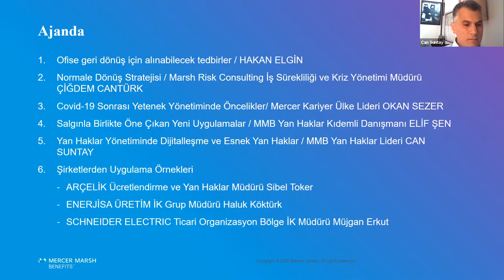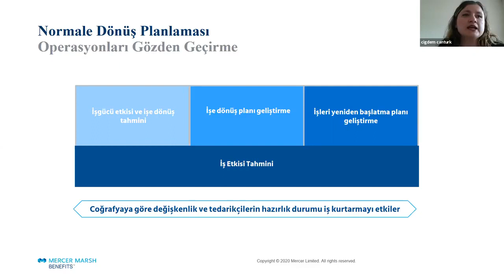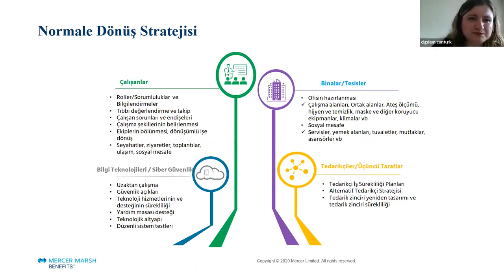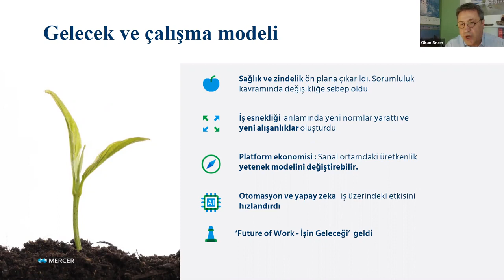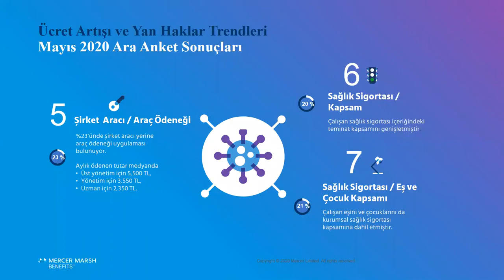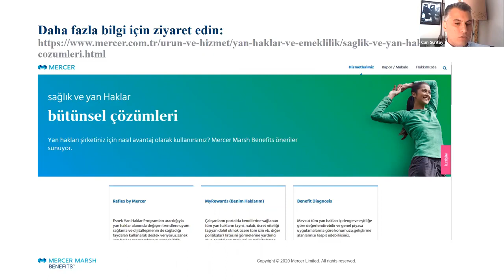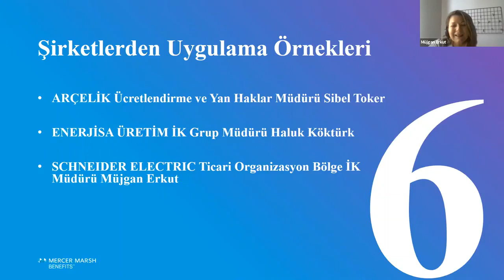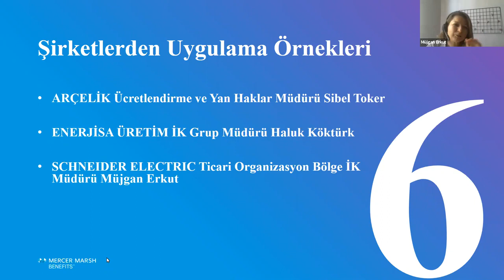Ofise geri dönüş tedbirleri ve yeni çalışma düzeninde öne çıkan yan haklar, Mercer Marsh Benefits TR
[ 25 Haziran 2020 Mercer Marsh Benefits WEBİNAR ] Ofise geri dönüş tedbirleri ve yeni çalışma düzeninde öne çıkan YanHaklar, pandemi ile birlikte öne çıkan yeni uygulamalar, yan haklarda dijitalleşme, esnekyanhaklar konularını ve şirketlerden örnekleri masaya yatırdığımız webinar'ımızın kaydını izleyebilirsiniz.
Ofise geri dönüş için alınabilecek tedbirler:
• Marsh Risk Danışmanlığı biriminin konu ile ilgili tavsiyeleri - Çiğdem Cantürk, Marsh Risk Consulting İş Sürekliliği ve Kriz Yönetimi Müdürü
• Mercer Kariyer biriminin konu ile ilgili tavsiyeleri – Okan Sezer, Mercer Kariyer Ülke Müdürü
Salgın süresince öne çıkan yan haklar:
• Salgın ile birlikte öne çıkan yeni uygulamalar – Elif Şen, Mercer Marsh Benefits Yan Haklar Kıdemli Danışmanı
• Yan Haklar Yönetiminde Dijitalleşme’nin Yeri ve Esnek Yan Haklar Programları – Can Suntay, Mercer Marsh Benefits Yan Haklar Ülke Lideri
Şirket uygulamalarından örnekler:
COVID-19 salgını ile birlikte karşılaşılan zorluklar ve alınan tedbirler neler oldu, yan haklar alanındaki uygulamalara etkisi nasıl oldu, dijital çözümlerden nasıl faydalandılar?
COVID-19 salgının ardından işe dönüş senaryolarında şirketlerin ajandalarında neler var? Hangi alanlarda ne gibi öncelikler öne çıkıyor?
• ARÇELİK – Sibel Toker / Ücretlendirme ve Yan Haklar Müdürü
• ENERJİSA ÜRETİM – Haluk Köktürk / İK Grup Müdürü
• SCHNEIDER ELECTRIC – Müjgan Erkut / Ticari Organizasyon Bölge İK Müdürü